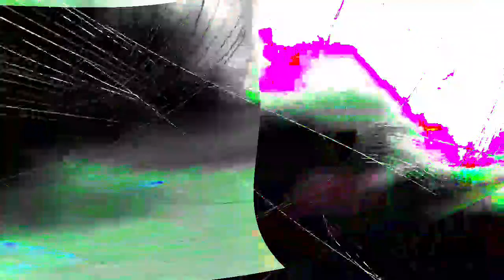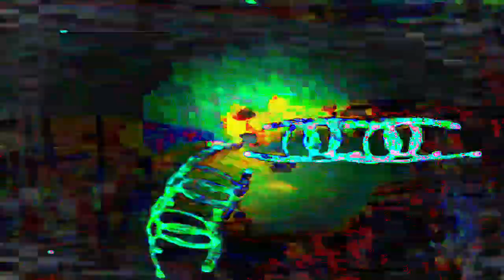[EPILEPSY WARNING] Movie 24 01 17 22h23m33s